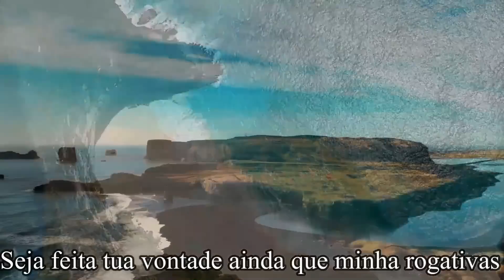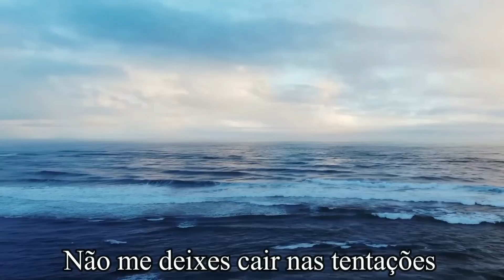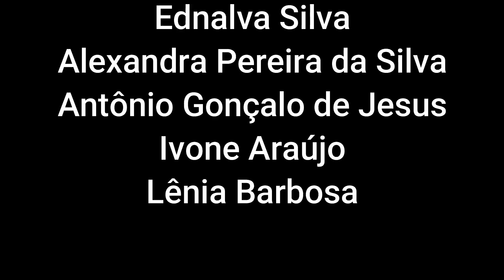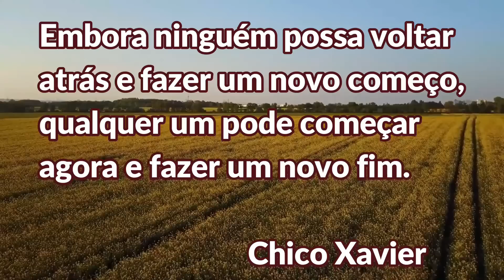TRAIÇÃO! NEM O RECÉM NASCIDO FOI POUPADO! TRAÍDA PELA PRÓPRIA IRMÃ!